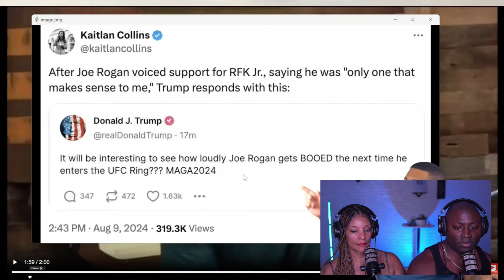Joe Rogan DITCHES Trump, Then Trump Retaliates… OMG!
Come Learn, Laugh, & CHALLENGE the way you think with Us. We don't have to AGREE yet, but be willing to think outside of the box and have POSITIVE DIALOGUE around it!  We are here to help you change how you think... for the better! Let's Go! Share & Turn on your post notifications RIGHT FREAKIN NOW!